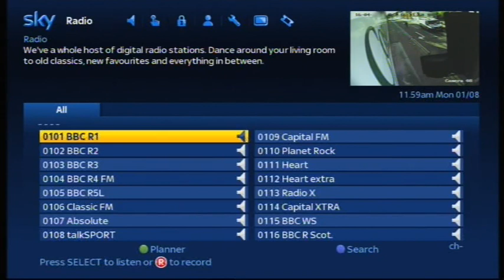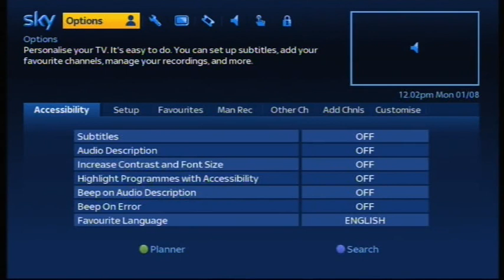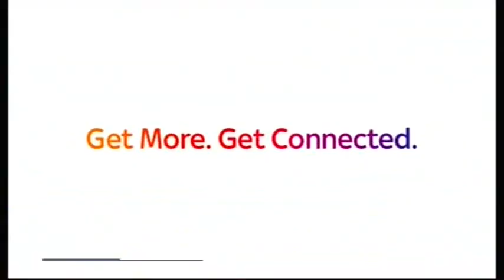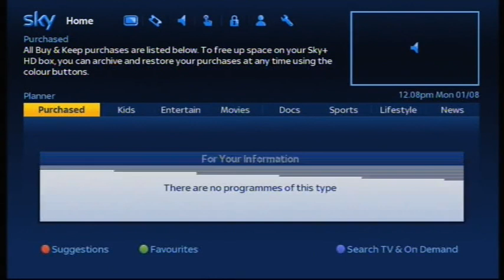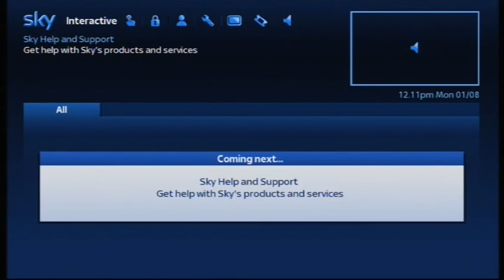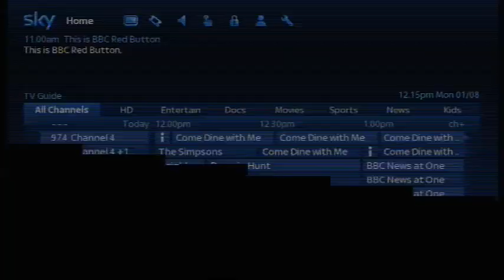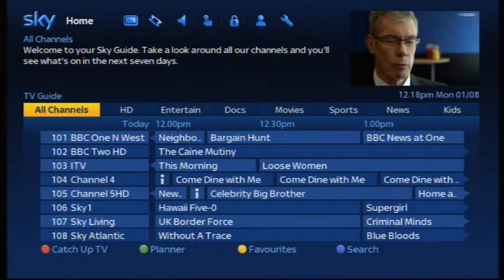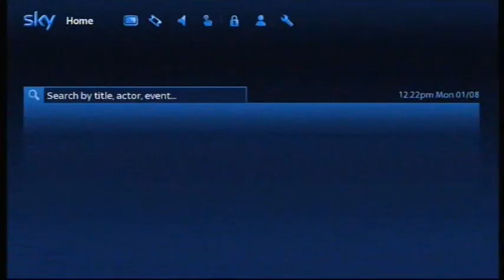Monday 1st August 2016 Sky Guide, BBC Red Button Channel, And Sky Sports News HQ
Had to delete the old video it had vita watermark and had a little bit of bbc red button so here it is again in widescreen and some of  the red button channel